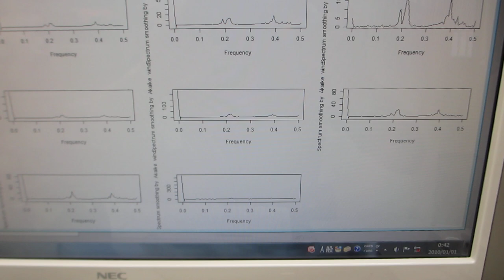超音波プローブの製造技術（ダイナミック特性を評価する技術）